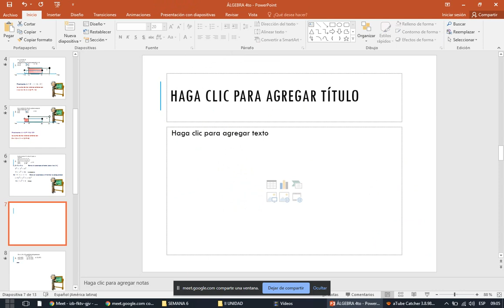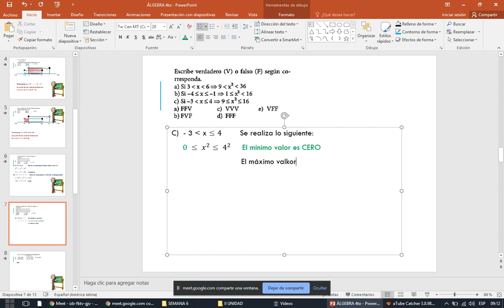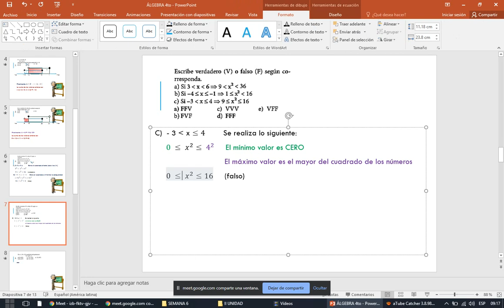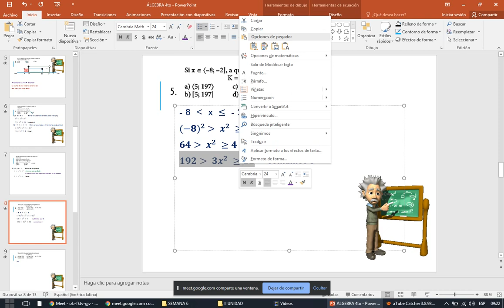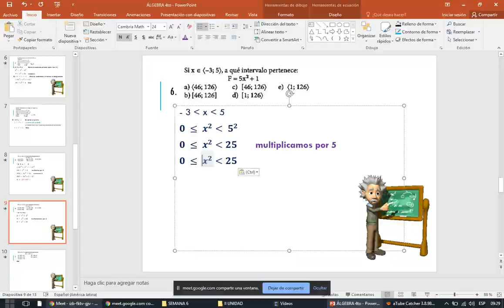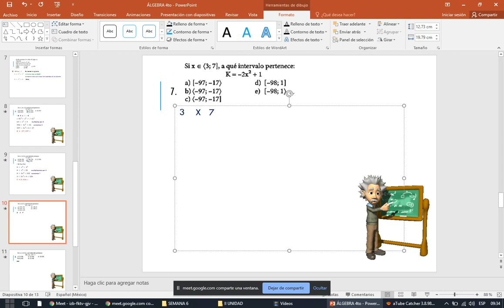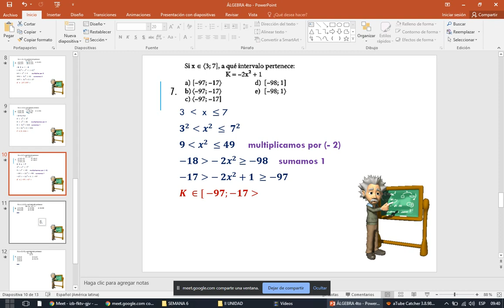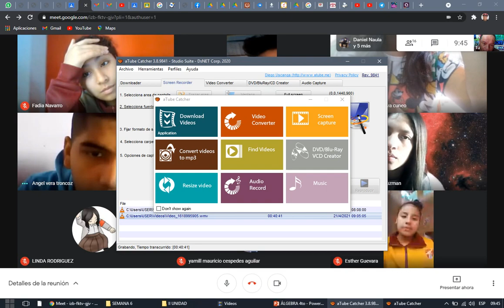CLASE 6 DE ÁLGEBRA 4TO (PARTE 2)